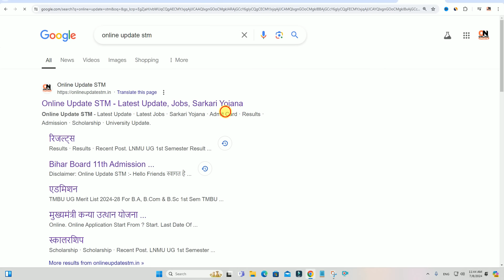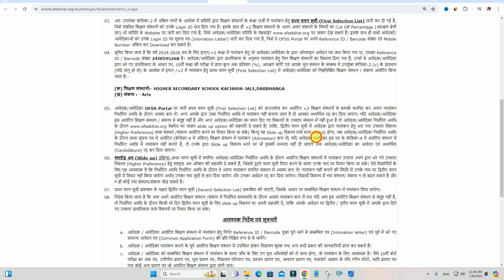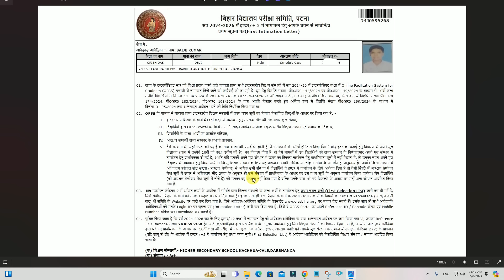bihar board 11th merit list 2024 kaise download kare | bihar inter admission merit list 2024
Hi
Dosto Aaj Ki Is Video Me Maine Aapko Ye Bataya Hai bihar board 11th merit list 2024 kaise download kare | bihar inter admission merit list 2024 Ummeed Hai Aapko Ye Video Bahut Pasand Aayegi

Important Vidoes-

MY EQUIPMENTS :
Camera Canon 200D Mark 2
50mm Lens
Camera Tripod